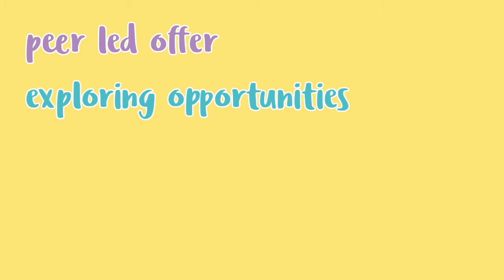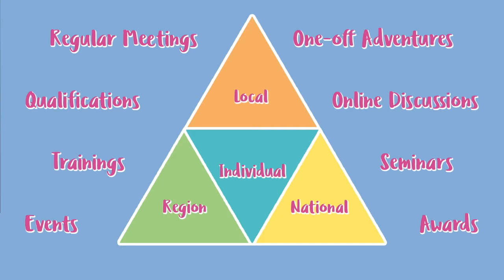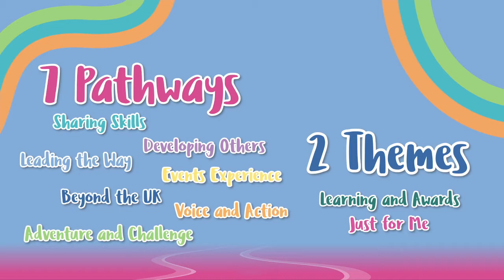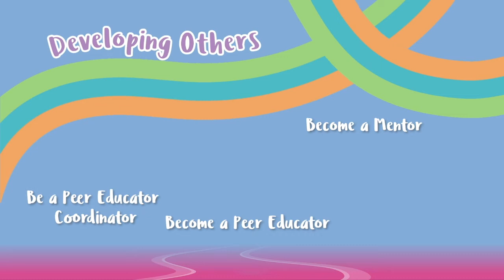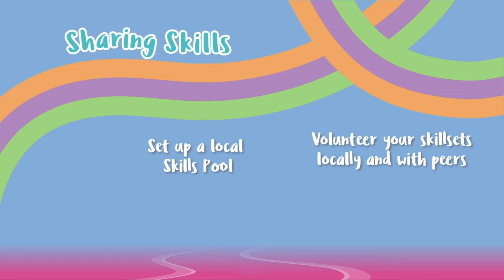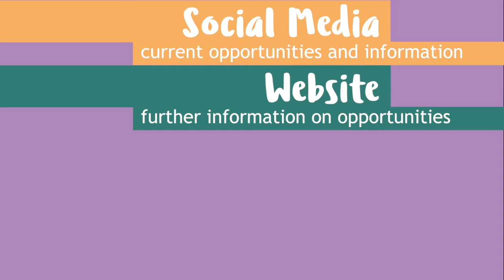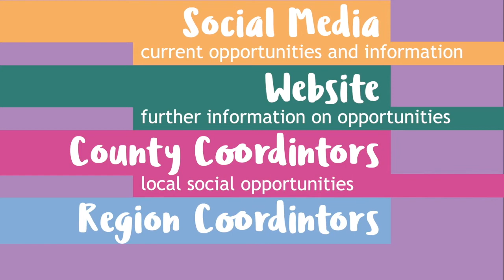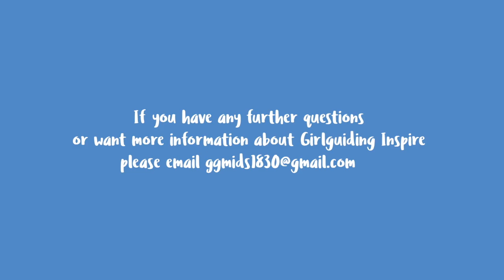Chat With Confidence Episode 1: Inspire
Welcome to the first in a series of videos from Girlguiding Midlands to support our commissioners.  Here, our Chief Commissioner Clare talks to Rachel about Girlguiding Inspire (for 18-30 year olds) and answers lots of your frequently asked questions.